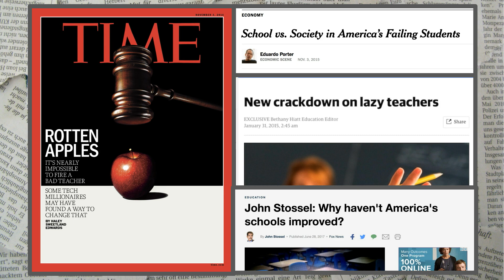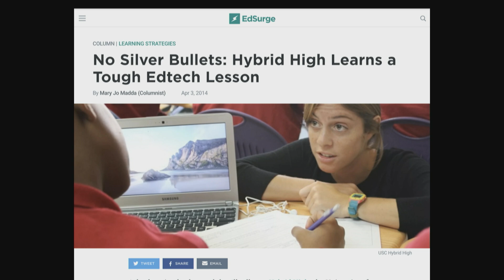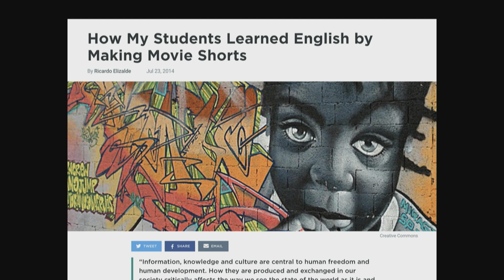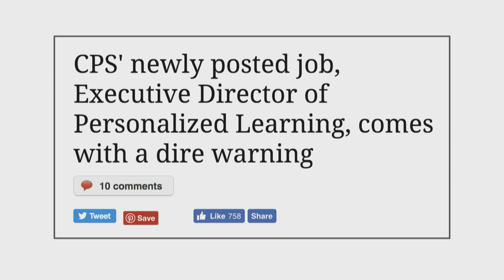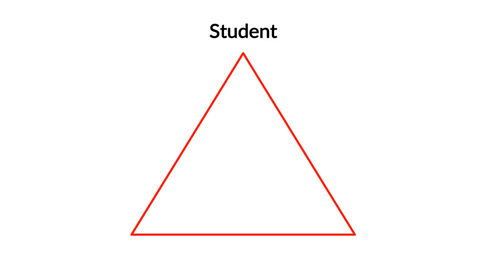Why Technology Can't Fix Education | Mary Jo Madda | TEDxChicago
Is too much technology in our classrooms detrimental to learning? Lifelong educator Mary Jo Madda cautions that tech tools should support the relationship between teachers and students, not replace it. Featured in Forbes “30 Under 30,” Mary Jo is a born educator, from her start as a charter middle school teacher during her years with Teach for America to her current work as a lead at Google on the Code Next team, where she's working to develop computer science education programs for students of color. Aside from her time served teaching, Mary Jo was also a Director at EdSurge (an edtech news organization), a member of the ScratchED team at the MIT Media Lab, and one of four founding Education Entrepreneurship Fellows at the Harvard University Innovation Lab. She has spoken at SXSWedu, Stanford University, the University of Virginia, and now will grace our stage at TEDxChicago.